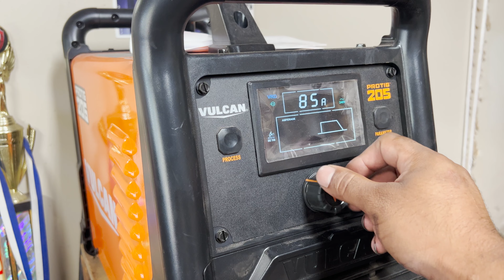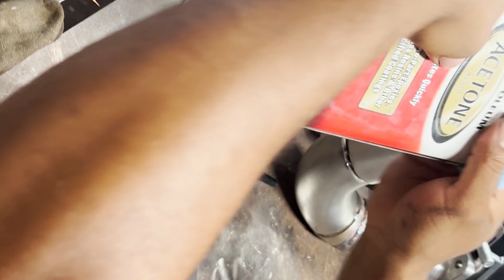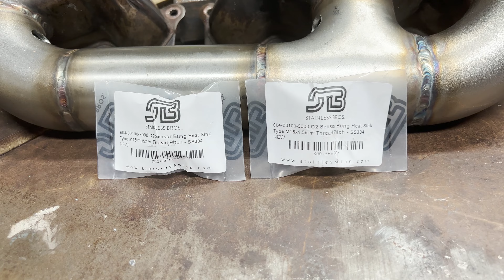diy n54 single turbo manifold pt2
Today we fabricate a single turbo manifold for bmw n54 engine, using an ebay gt45 turbo t4 flange